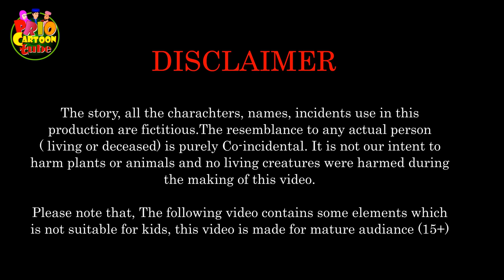ছদ্মবেশী ছেলেধরা।। Bangla Islamic Cartoon।। Abu Bakkor Story।। Islamic Moral Story।।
The story, all the charachters, names, incidents use in this production are fictitious.The resemblance to any actual person  ( living or deceased) is purely
Co-incidental. It is not our intent to harm plants or animals and no living creatures were harmed during the making of this video.
Please note that, The following video contains some elements which is not suitable for kids, this video is made for mature audiance (15+)

আমরা চেষ্টা করছি মোড়াল গল্প দিয়ে  ইসলামের সৌন্দর্য্য বোঝাতে । ইসলামিক জ্ঞান দান করার লক্ষেই আমাদের এই প্রচেষ্টা ।  সুস্থ বিনোদনের সাথে থাকতে আমাদের সাথে থাকুন। আপনারদের ভালোবাসাই আমাদের এগিয়ে যাওয়ার অনুপ্রেরণা।

আমাদের সাথে যোগাযোগ করতে আমাদের ফেসবুক পেজ এ লাইক দিয়ে ম্যাসেজ করুনঃ